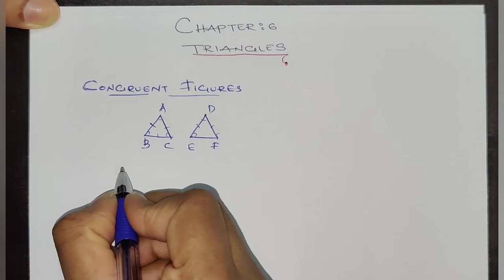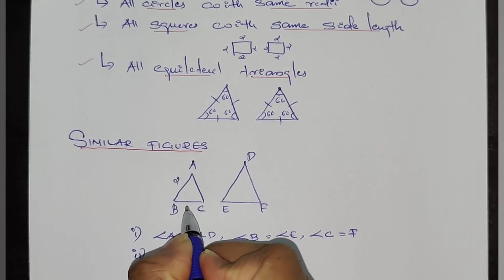Chapter 6 TRIANGLES excercise 6.1 |CBSE NCERT CLASS 10 MATHS | Malayalam and English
CHAPTER 6
TRIANGLES
EXCERCISE 6.1